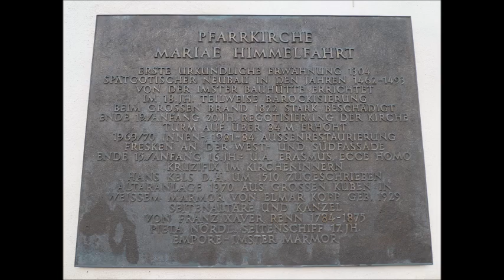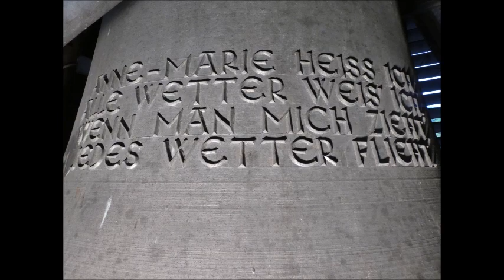Imst (Tirol - A) Geläute der Dekanats- und Stadtpfarrkirche Mariä Himmelfahrt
Es läuten die 6 klangvollen Glocken aus dem mit 84,5 m höchsten Kirchturm von Nordtirol der Dekanats- und Stadtpfarrkirche Mariä Himmelfahrt aus Imst im Gurgltal.

Dieses überaus mächtige, klanggewaltige Geläute wurde von der Glockengießerei Grassmayr in Innsbruck geschaffen.

Das Vollgeläute mit allen Glocken ist nur an den hohen Feiertagen zu hören.

Ich empfehle das Geläute mit Kopfhörern zu genießen!

Stimmung:

H° cis' dis' fis' gis' h'

Gl. 1 (1955)
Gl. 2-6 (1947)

Namen + Gewichte der Glocken:

Gl. 1 “Annemarie“                    2840 kg     Dm. 170 cm
Gl. 2 „'d Båndern“                     1824 kg     Dm. 142 cm
Gl. 3 “Mitterin oder Kochin“  1309 kg     Dm. 126,5 cm
Gl. 4 „'d Tömlern“                       742 kg     Dm. 107 cm
Gl. 5 „'d Eggern“                         540 kg     Dm.   96 cm
Gl. 6 „'s Elferle“                           303 kg    Dm.   79 cm

Diese Aufnahme zeigt den Vorzustand.

Mittlerweile wurde bei der großen Glocke der Läutewinkel gesenkt.

Das hat nun sehr starke einseitige Anschläge sowie Aussetzer zur Folge.
Man kann nur hoffen, dass diese wunderschöne Glocke in nächster Zeit nicht springt!

Informationen zur Stadtpfarrkirche Imst

Ein herzliches Dankeschön der freundlichen Mesnerin!